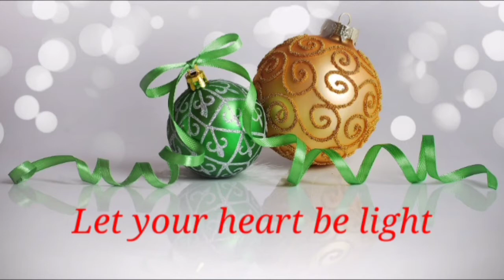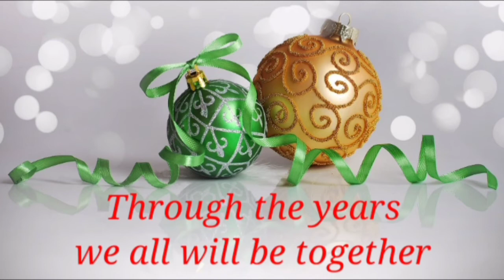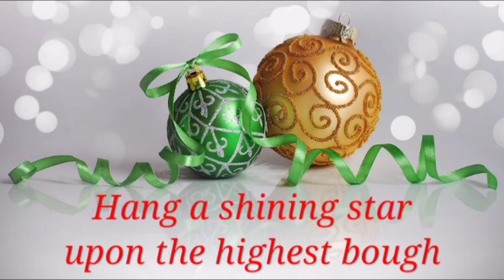HAVE YOURSELF A MERRY LITTLE CHRISTMAS | Instrumental | Lyrics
Christmas Song